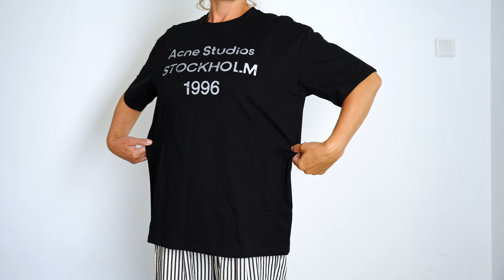Что можно покупать на AliExpress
там вы найдете еще больше ссылок на товары

МОИ ПАРАМЕТРЫ - рост 168, 98-72-98, стопа 25см

Сегодня в распаковке и на мне были товары только с Алиэкспресс и ниже все ссылки ( ссылки актуальны на день публикации видео. Если ссылка не работает, пишите в комментариях, я ее обновлю.

Футболка с лого Gucci, размер M , цвет B-white

Кеды Dior, цвет grey letter, размер 40

Коврики для дома, цвет 1

Футболка one size, Acne

Топ Celine, размер L

Штаны Ralph Lauren, размер L

Рюкзак из флока

Лоферы из натуральной кожи, размер 8,5

Брюки, размер L

Свитера Celine, размер L